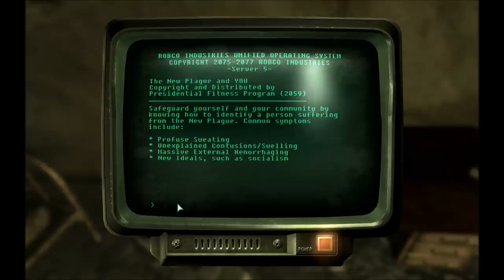Let's Play Fallout 3 Part 136 - Doll Warnings Feat. Noven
In this part, we begin exploring the western side of Point Lookout, looking for anything interesting.  Along the way, we find a few more mutants, including a missionary, ha, get it?, and then we discuss the possibility of a doll uprising from off the map.